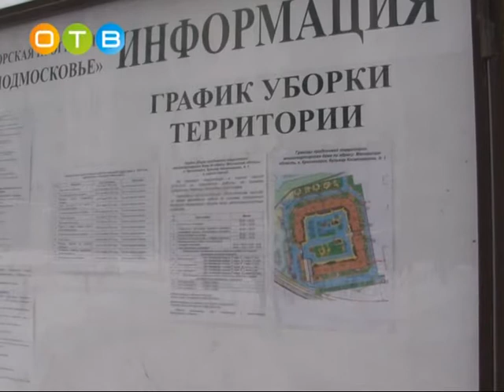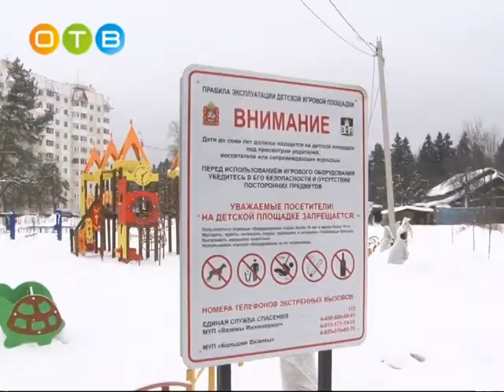Глава Госадмтехнадзора области оценила качество уборки снега